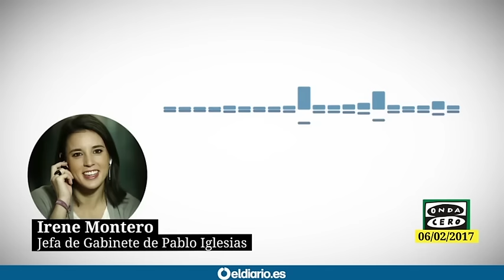Irene Montero: "Quiero que gane el equipo de Pablo, pero quiero que estemos todos"